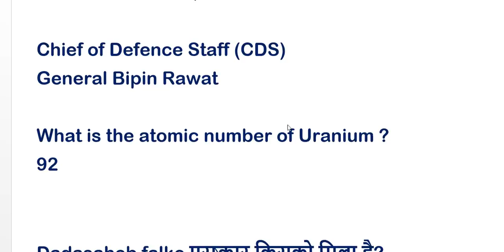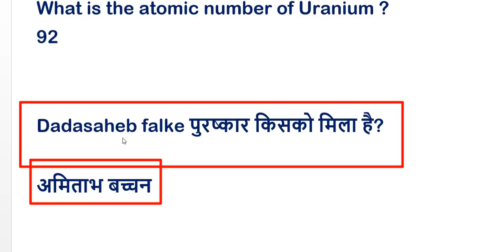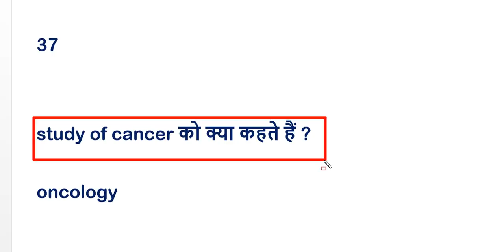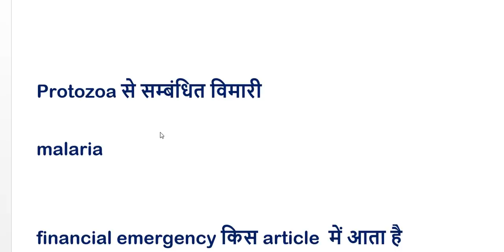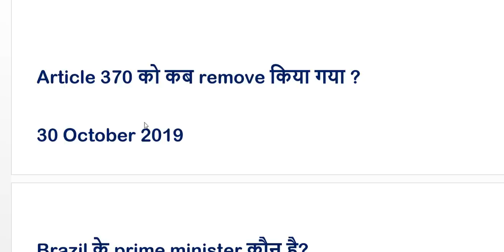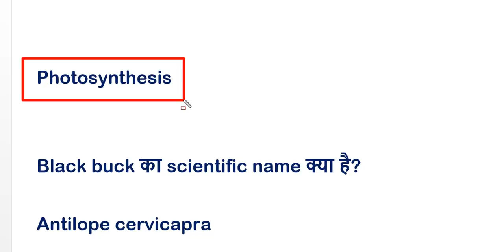18 march First shift questions |SSC CHSL 2020 EXAM ANALYSIS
Drafting commitee chairman कौन है?

भारत के CDS कौन हैं ?

Chief of Defence Staff (CDS)
General Bipin Rawat

What is the atomic number of Uranium ?
92

Dadasaheb falke पुरष्कार किसको मिला है?

अमिताभ बच्चन

Kathak  dance किस राज्य classical dance का है?

उत्तरप्रदेश

Rbi में कितने deputy governer होते हैं?

4

Photoelectric effect

Photosynthesis

Black buck का scientific name क्या है?

Antilope cervicapra

Tanhaji movie के निर्देशक कौन है?

Om Raut

Article 370 को कब remove किया गया ?

30 October 2019

Brazil के prime minister कौन है?

New moore island कहाँ स्थित है?

Bangladesh

Loksabha ke speaker कौन है?

Om Birla

Protozoa से सम्बंधित विमारी

malaria

financial emergency किस article  में आता है

Rbi के कितने deputy governer होते हैं ?

4
 B. P. Kanungo,
N. S. Vishwanathan,
Mahesh Kumar Jain,
Michael Patra

1 GB =1024 mB

who is the CEO of IBM?
arvind krishna

भारत में कितने ramsar sites हैं ?

37